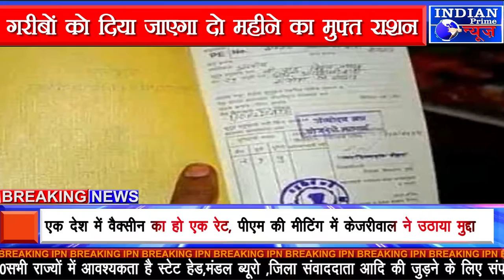IPN NEWS - कोरोना महामारी के बीच केंद्र सरकार का फैसला ,गरीबों को दिया जाएगा दो महीने का मुफ़्त राशन